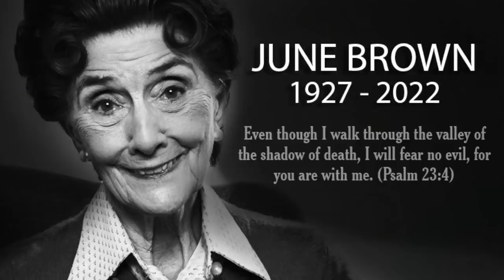The hilarious time June Brown and Lady Gaga warmed all our hearts ❤️ @OfficialGrahamNorton ⭐️ BBC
Remembering June Brown, OBE, MBE, who sadly passed away last night.

Actress June Brown, who played the much-loved character Dot Cotton on EastEnders for more than three decades, has died at the age of 95.